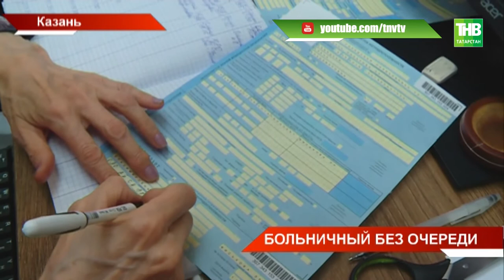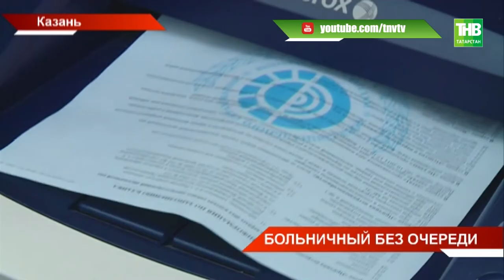Как не стоять в очередях и лечиться, экономя время? - ТНВ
Его невозможно потерять, помять и испортить. Уже год татарстанцы могут оформить электронный больничный. Выдано почти 60 тысяч таких документов. По количеству медучреждений, которые перешли на электронную систему, Республика занимает 5 место среди 85 регионов страны. Как не стоять в очередях и лечиться, экономя время

Координаты:
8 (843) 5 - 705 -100